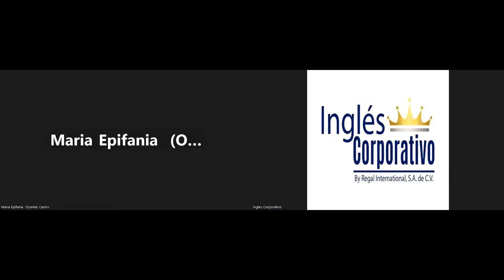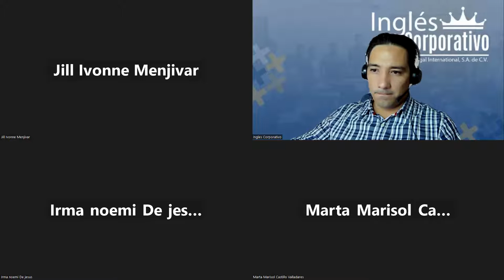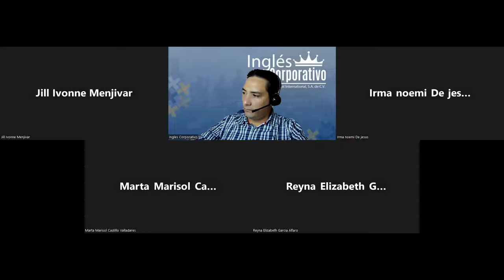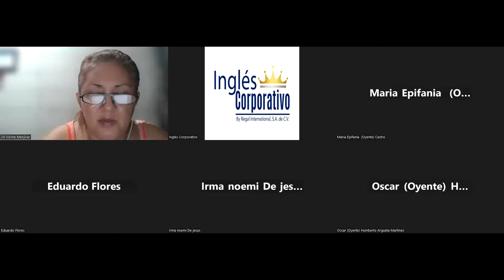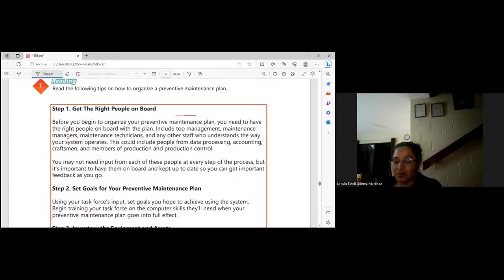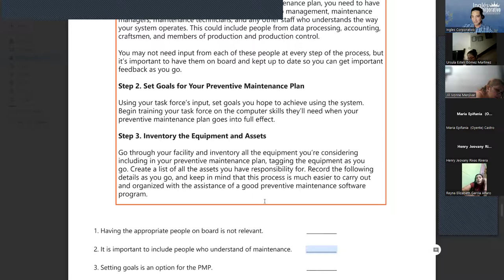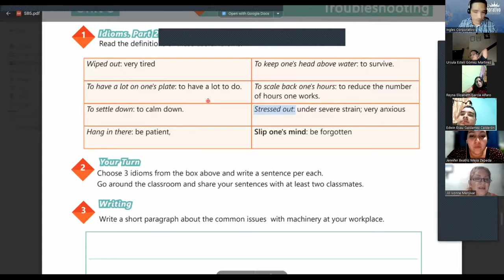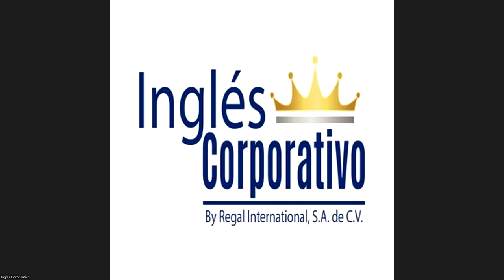SESION 15-11-8-2023-29750-8048-0125/2023-LINARES-Use of idioms part 2